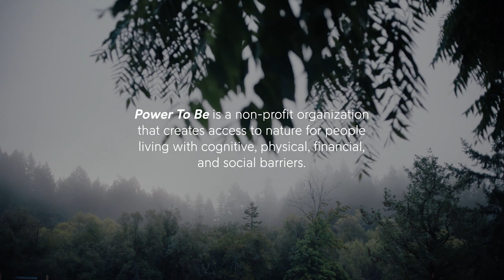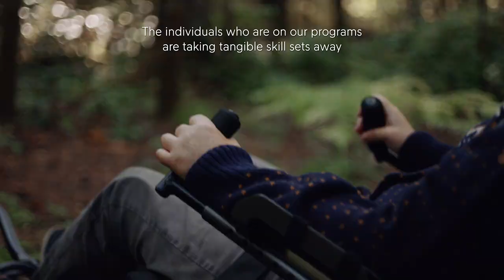Power To Be | Arctic Fox Initiative | Fjällräven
In 2019, we founded the Arctic Fox Initiative; a collaboration between Fjällräven and you. Funded through the purchase of select Fjällräven products, the Arctic Fox Initiative awards several non-profit organisations with grants each year. The organisations chosen must have the goal of protecting our environment or inspiring people to spend time in nature.

Everyone belongs in nature. Period. But the fact of the matter is there are barriers to nature. Power To Be however, believes that access to nature is a fundamental right, and is working hard to remove cognitive, physical, social and financial barriers to nature for youth, families and adults. An award-winning non-profit organisation based in British Columbia, Canada, they operate on the principles that physical activity in the outdoors is vital to health and happiness, can broaden personal horizons and create opportunities for transformative experiences. With Power To Be, people gain literacy in nature and are inspired to live meaningfully.

About Fjällräven
The Arctic fox is an inquisitive little predator with impressive survival skills that fascinated our founder, Åke Nordin, so much that he named his outdoor company with its Swedish name - Fjällräven. Since 1960, we have created functional, durable and timeless equipment that aim to make any outdoor experience great and nature accessible to all.